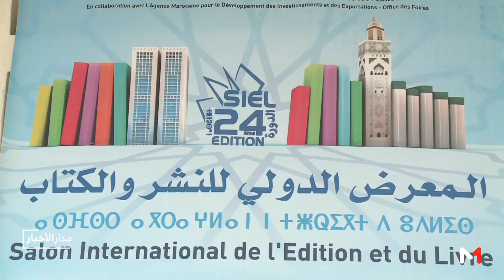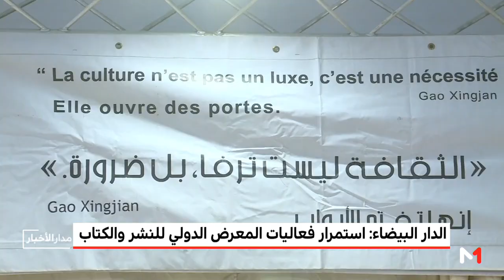الدار البيضاء: استمرار فعاليات المعرض الدولي للنشر و الكتاب